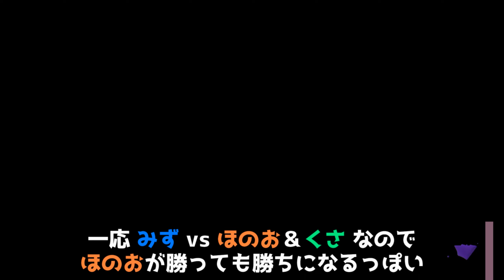【スプラ3】ポケモンコラボフェス！！くさチームでやってくぞ！！『ゆるふわマッドに【スプラトゥーン3】実況』#5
00:00-OPとーく＆余談＆チーム決めなど
04:29-フェス！！
43:45-EDとーく＆余談

今回はポケモンコラボフェス！
ということで「くさ」チームで遊んできましたよ～！SVでニャオハを選ぶので.
楽しかった！！スプラもどんどんやりたいけど、早くSVやりたい...
《カツレツダコワーズ》
”ゆる~く楽しく” "わちゃわちゃ"とゲームで遊ぶチャンネルです。
紅茶、コーヒーなどのお飲み物でも飲みながら、一緒にゆるふわマッドな（ゆる～く楽しくわちゃわちゃと）ゲーム＆ティーパーティーでもどうですか？
★メンバー紹介(一人）
〈遊羽メリエ〉（あそばねメリエ）← きまぐれ気味。割とドジっ子。可愛いものとペンギンに目がない。
このフェスTずっとあって欲しいなぁ

NintendoSwitch ：スプラトゥーン3（Splatoon3）